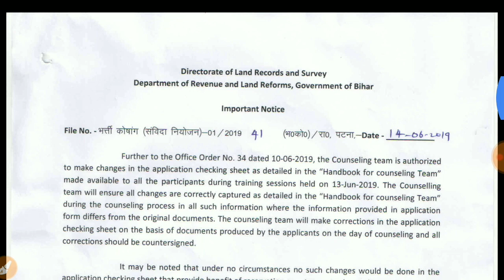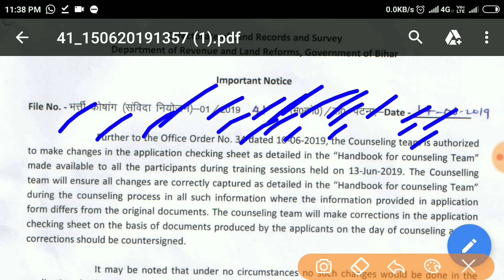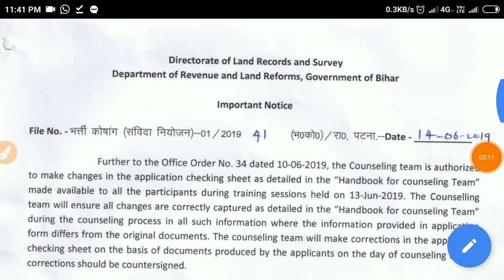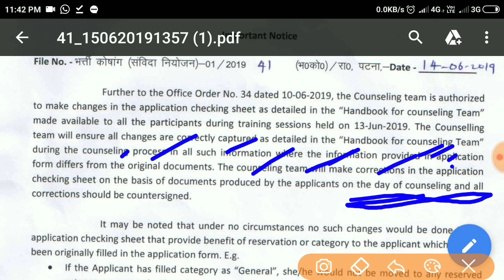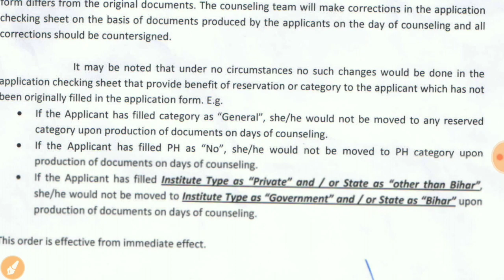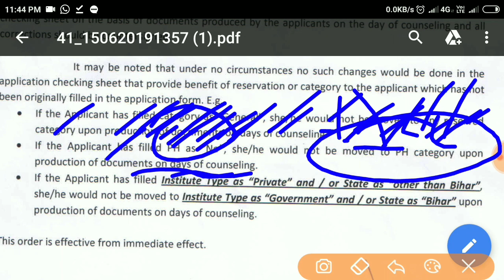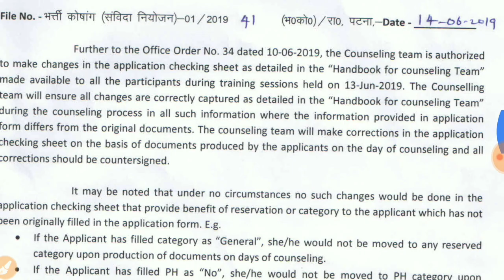Bihar LRC Latest update 2019 || Important Notice आ गया || ये तीन महत्वपूर्ण बातो को बताया गया है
About this Video:-Bihar LRC Latest update 2019 || Important Notice आ गया || ये तीन महत्वपूर्ण बातो को Ignore मत करना